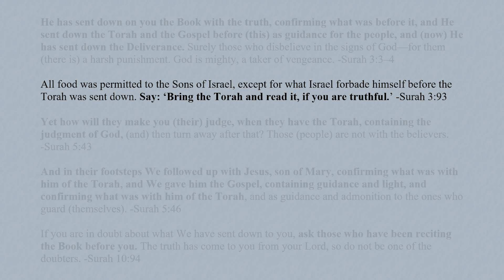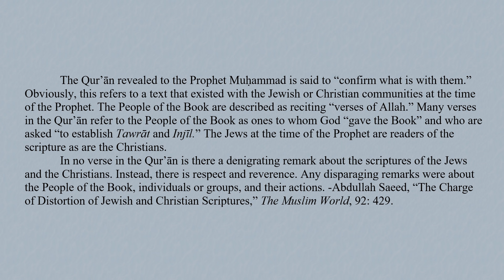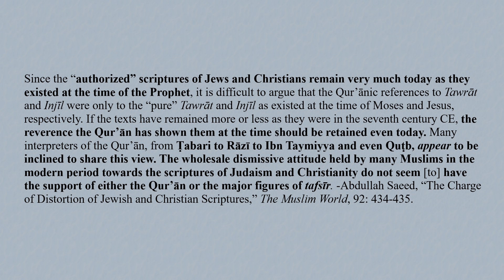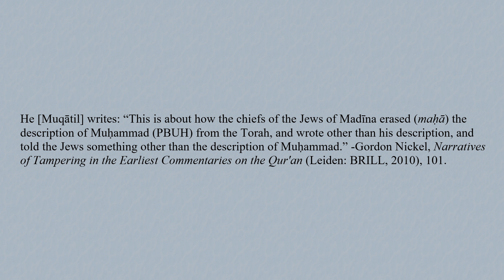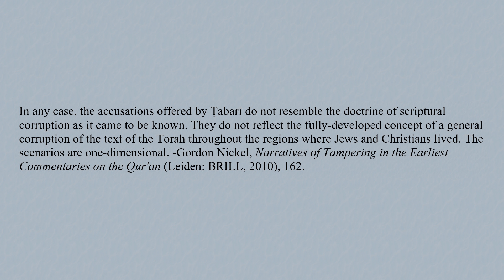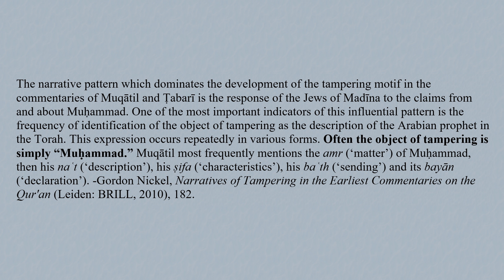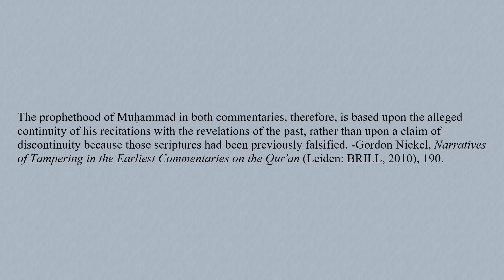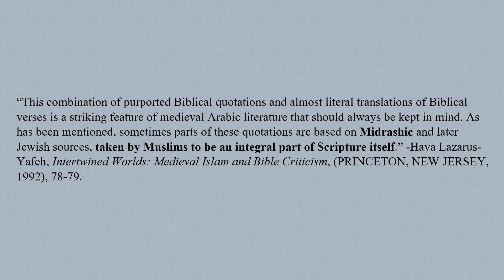The Bible is Corrupted: Another Later Muslim Development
Modern Muslims almost unanimously believe in the wholesale corruption of the biblical text. However, this is a later development that arose as it became increasingly known that the Quran does not appear sufficiently familiar with the scriptures it claims to affirm. At the most, early Muslims argued that Muhammad's name, or certain details about him, had been removed from the prior scriptures by a small group of Jews.
See the updated version of Nickel's book here, from which there will be more to come